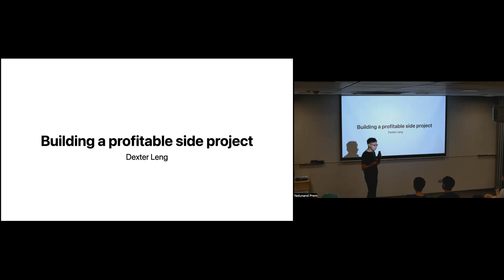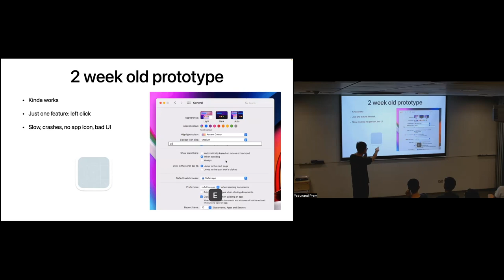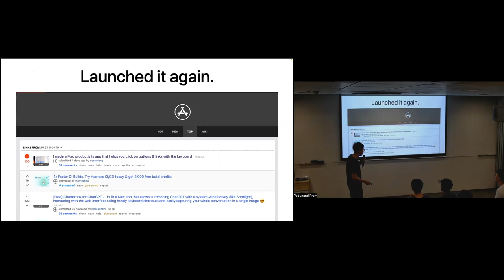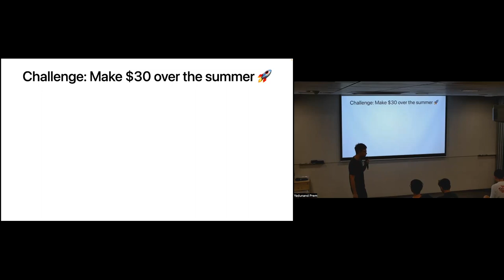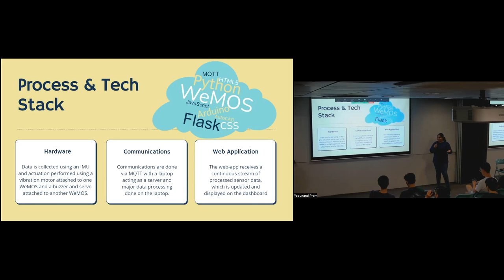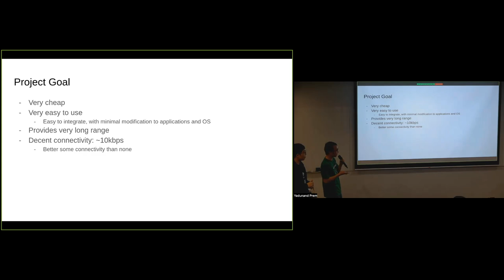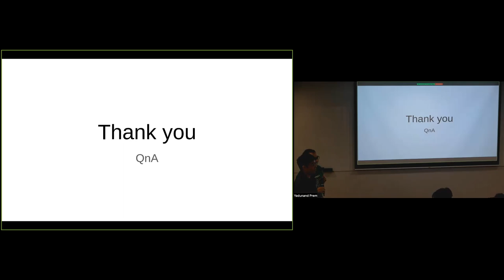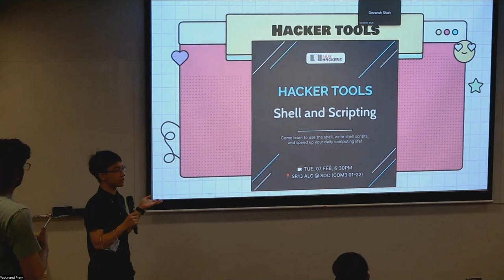Friday Hacks #234: How to make your first internet dollar | Hack&Roll 2023 Projects